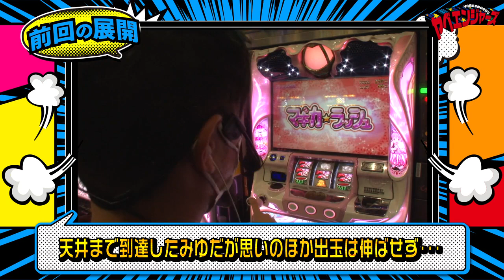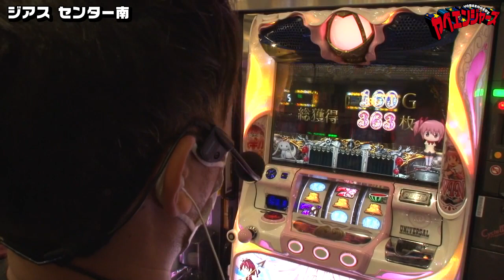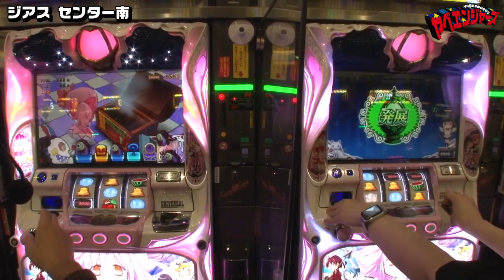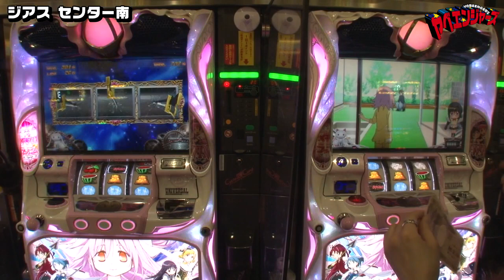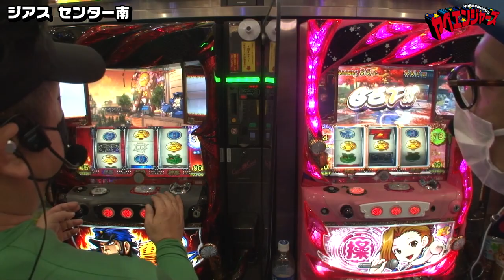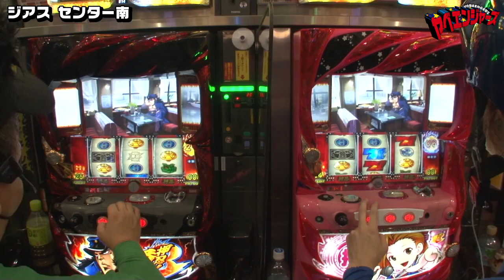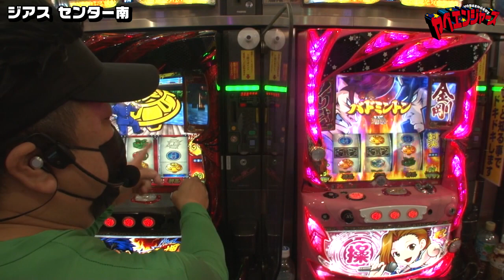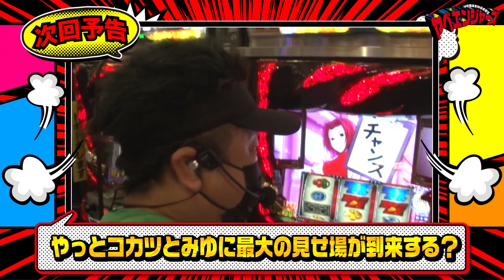ヤベエンジャーズ 第11話(3/4)【押忍！番長３】《八百屋コカツ》《白鳥みゆ》《トメキチ》《パン君》[ジャンバリ.TV][パチスロ][スロット]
まるで付き合いたての大学生のような関係性のみゆとトメキチ!!ライバルであるコカツのことを可愛いと言い放つみゆに、コカツから本気で口説かれたらどうするのかという質問をトメキチがなげかける!!

■実戦台：押忍！番長３、ＳＬＯＴ魔法少女まどか☆マギカ２